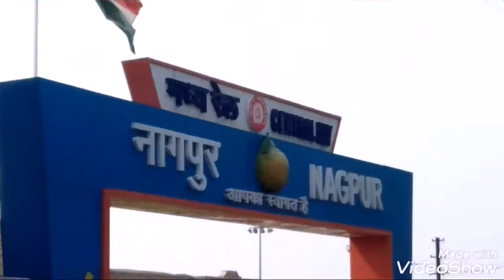Nagpur to shegoun train journey vlog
This is train vlog.. train journey
Maharastra express

The 11039/11040 Maharashtra Express is a Express train belonging to Indian Railways that run between Gondia Junction and SCSMT Kolhapur in India. It operates as train number 11040 from Gondia Junction to SCSMT Kolhapur and as train number 11039 in the reverse direction.